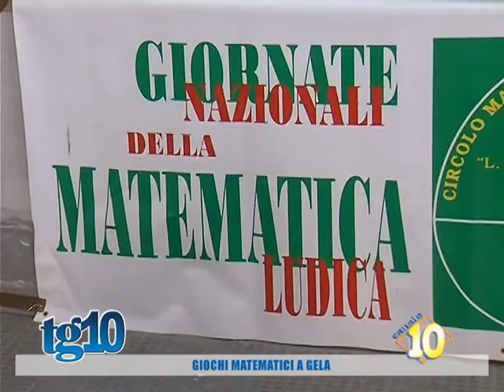Giochi matematici a Gela